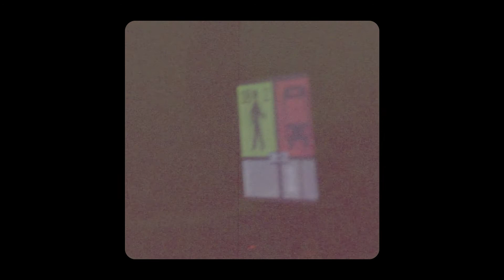Lampa górnicza - niezbędnik każdego górnika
Jak długo świeci lampa górnicza, jak działa i do czego służy oprócz oświetlenia? 💡

Obejrzyjcie 🧐